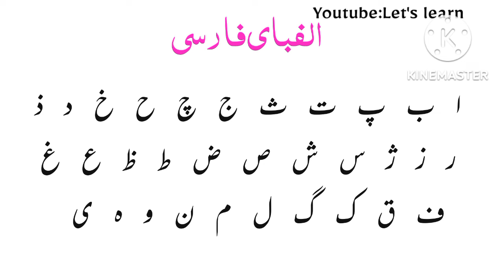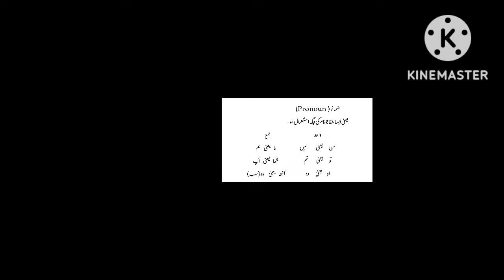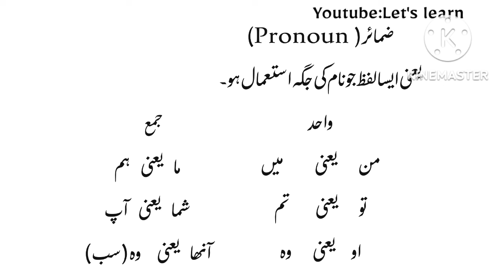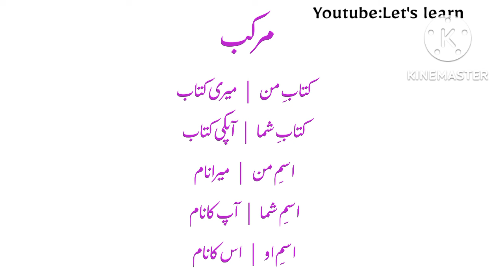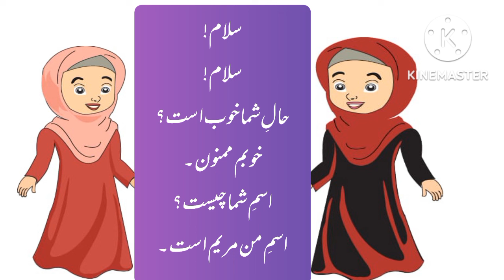Farsi Bol Chaal Course Advance Level || Lesson#1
A very easy and advance level complete Farsi course for urdu speakers
online Farsi classes in urdu
First lesson is about farsi persian alphabet
farsi persian pronouns
Farsi phrases and basic Farsi conversation between two friends